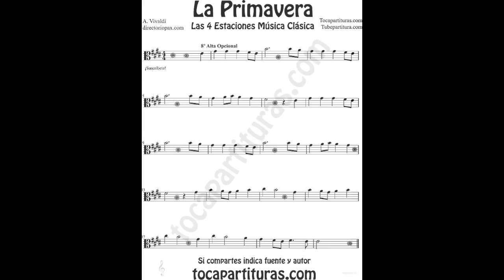La Primavera Partitura Fácil en Clave de DO para Viola